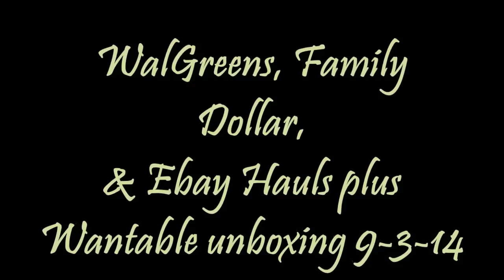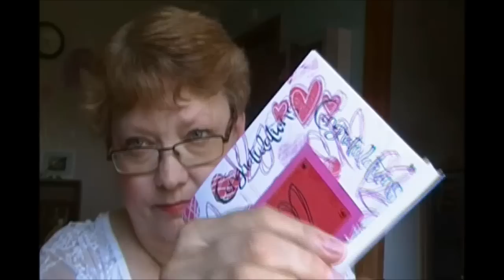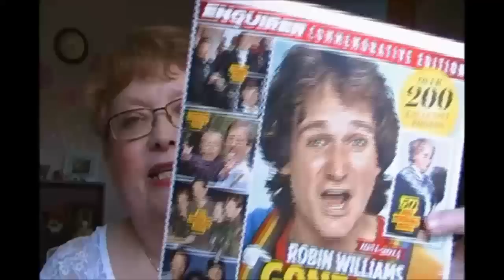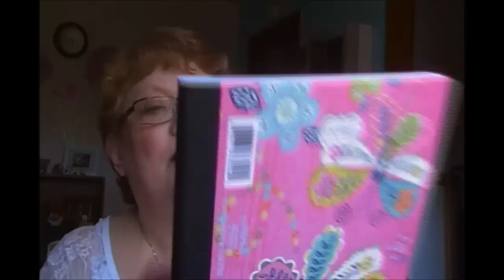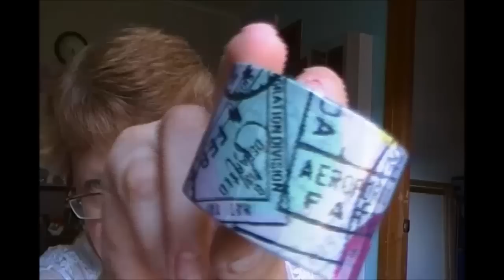WalGreens, Family Dollar & Ebay Hauls plus Wantable unboxing 9-3-14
I have 4 questions for you. Please answer them if you can!!
1...How do you get rid of body acne?
2...Should I start a crafts only channel?  I would use this one for makeup and regular hauls and use the craft channel as craft hauls and making cards etc.
3...How do you arrange your camera to see the table when you are doing crafting etc?

Connie Barnes
Follow me please!!